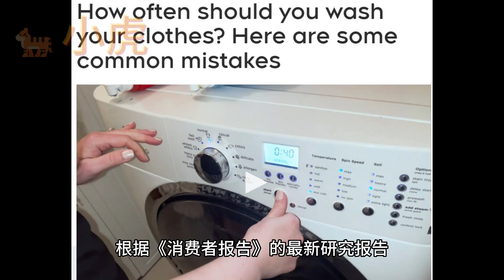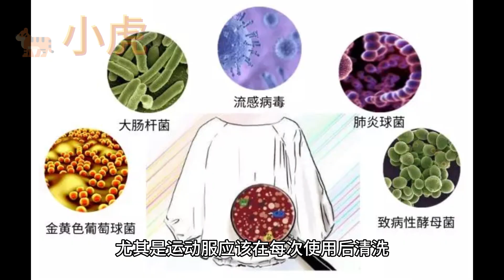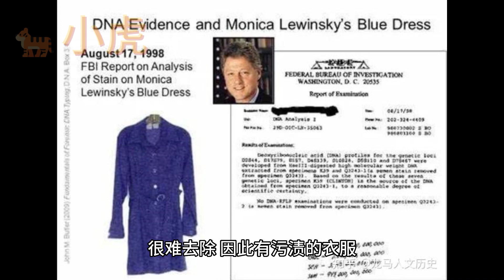你知道应该多久洗一次衣服吗？